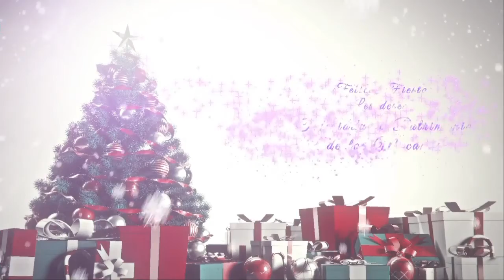Tiro al Blanco con Carlos Cota Lama en ACM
Conducción Yanilda Compres y Sandy Jiménez

Producción:  Bienvenido Comprés y Bardily Lantigua